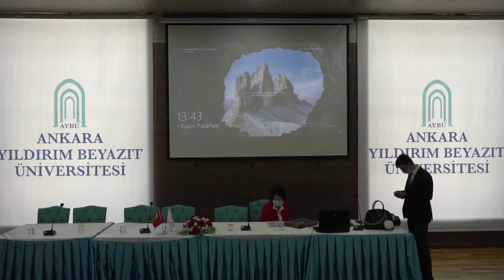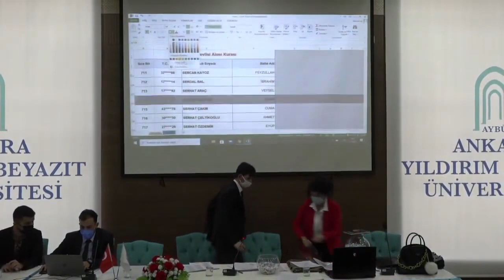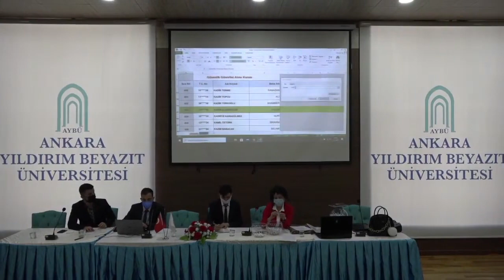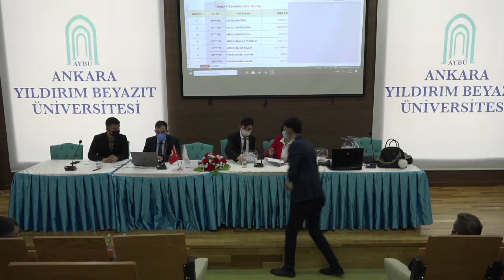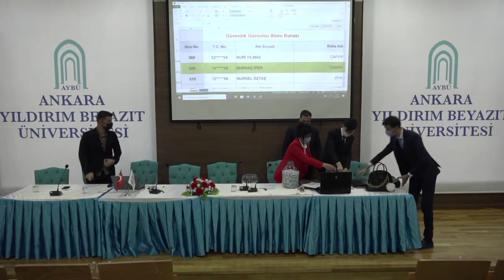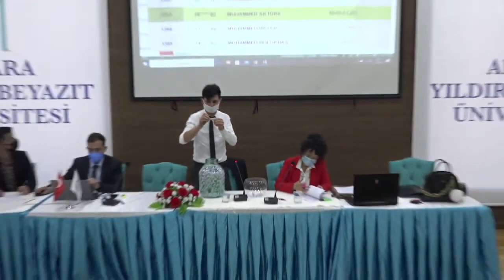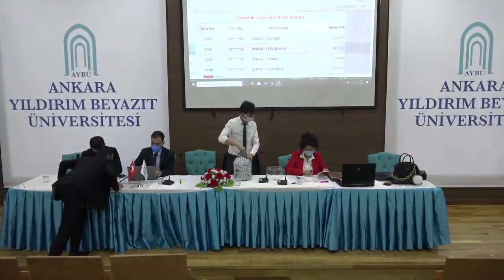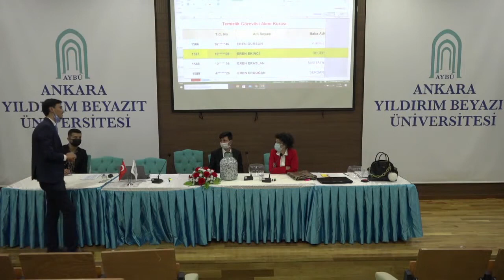Ankara Yıldırım Beyazıt Üniversitesi Rektörlüğü Sürekli İşçi Alımı Kura Töreni